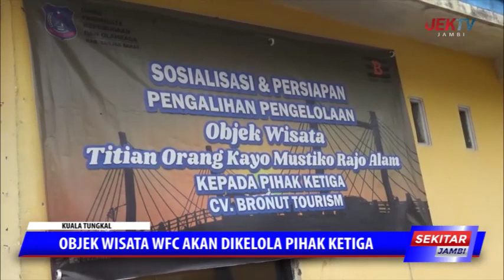OBJEK WISATA WFC AKAN DIKELOLA PIHAK KETIGA